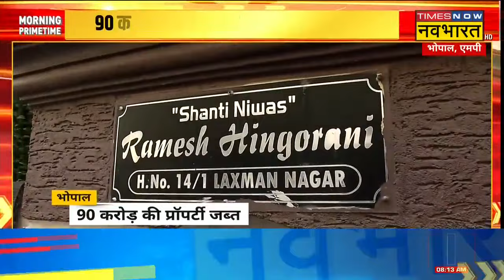Bhopal News : 90 करोड़ वाले जूनियर ऑडिटर के घर छापा | Hindi News | Latest Updates | Top News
Bhopal News : भोपाल लोकायुक्त ने जूनियर ऑडिटर के घर पर छापेमारी की और खजाना बरामद हुआ। जूनियर ऑडिटर के घर से करोड़ों की प्रॉपर्टी, गाड़ियां और अन्य कई चीजें बरामद हुई।